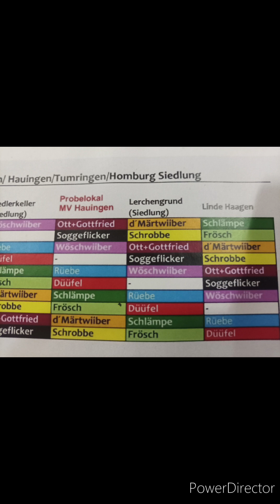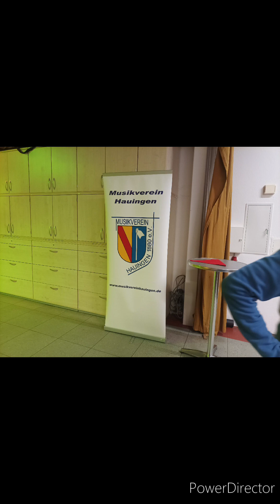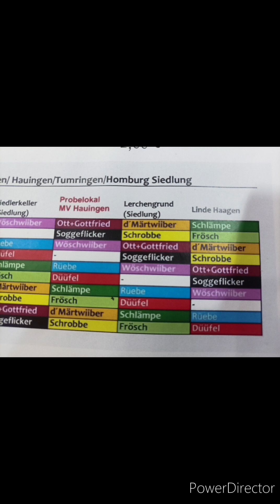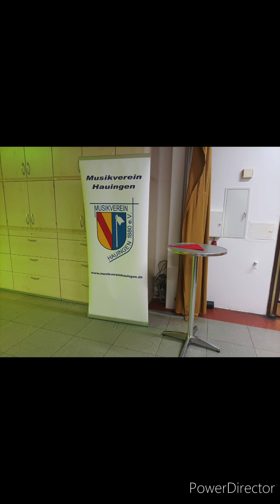Kultur Pur#108.3 Hauingen/Probelokal/Schnitzelbänk/ Ott und Gottfried ( Audio )